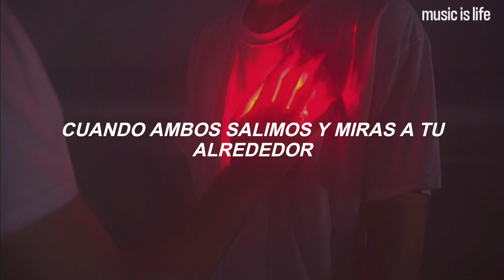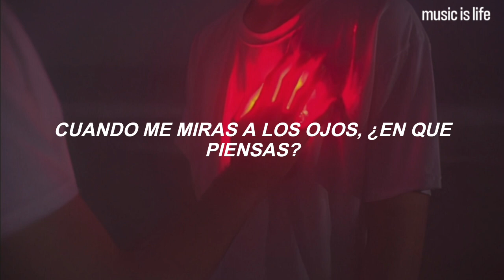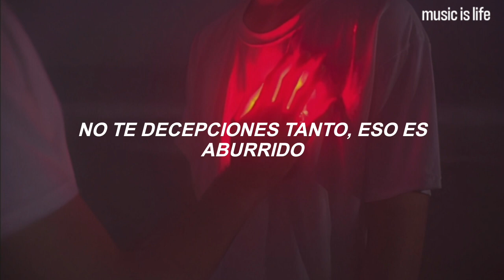Benson Boone - Lovely Darling | Español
Benson Boone - Lovely Darling (Sub Español)
Benson Boone - Lovely Darling (Traducida/Subtitulada al Español)